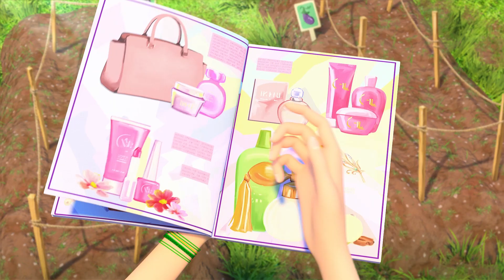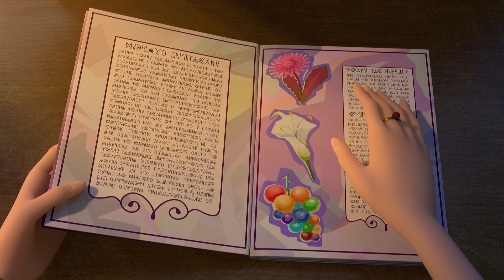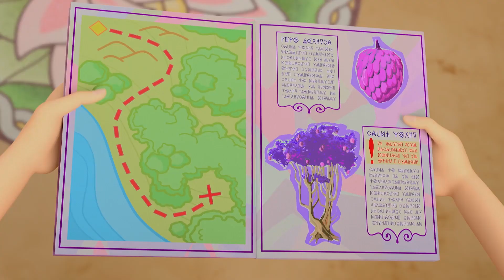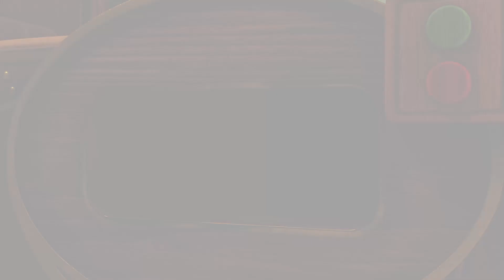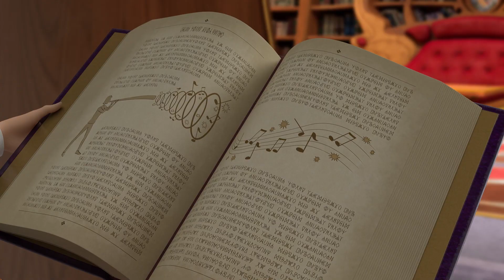Little Tiaras 👑 Magical animals 🐘🐵🐴 Cartoons for kids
0:00 The Magic Paintbox
6:23 Song Bird
12:26 Kidding the Teachers
18:29 The Daylight Robbery
24:32 The Memento Box
30:35 Magical Music
36:38 True Talent
42:40 The Defenders

World Animal Day

Princesses from different magical lands all come to study at the Wondermont School of Magic, under the watchful eye of the Immortal and the Professor (a scholarly cat). Each princess has her own magical power, which she will gradually learn to control.
The princesses learn magical wisdom and practice how to use magical items.
The School is full of strange and mysterious things. Literally anything you find in it could have extraordinary properties, and the museum in the basement is absolutely full of mystifying artefacts. It’s no wonder every day brings plenty of adventures and wonder!